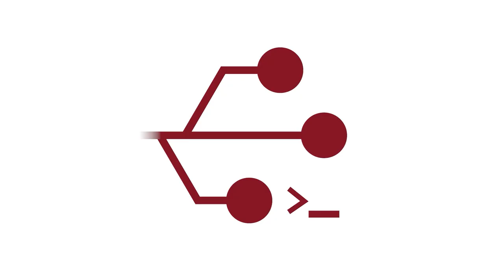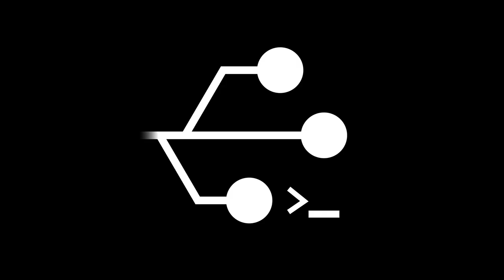El primer HACKER del mundo - De mago a hacker - John Maskelyne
¡Un conflicto de película que marcó historia!

Puedes contactarnos para cualquier información de los siguientes servicios:
- Soporte Técnico
- Servidores
- Networking
- Seguridad Informática
- Servicio de Impresión
- Diseño